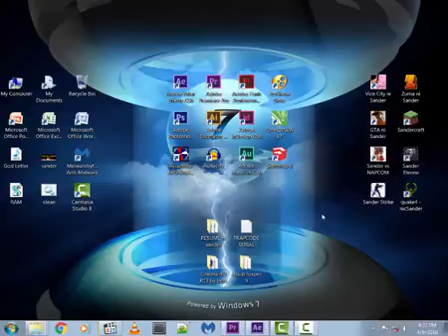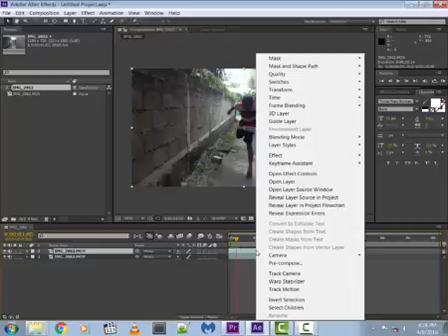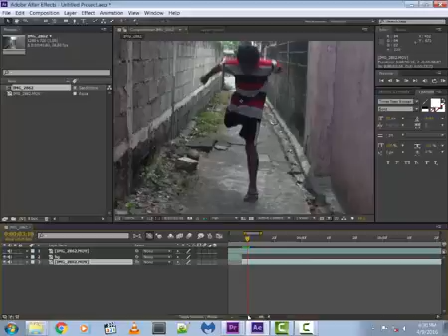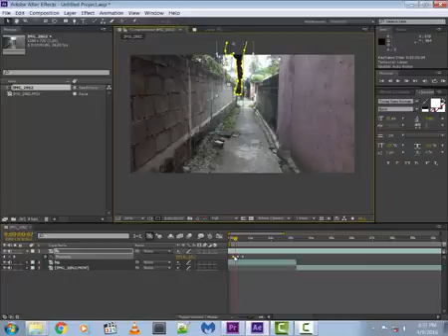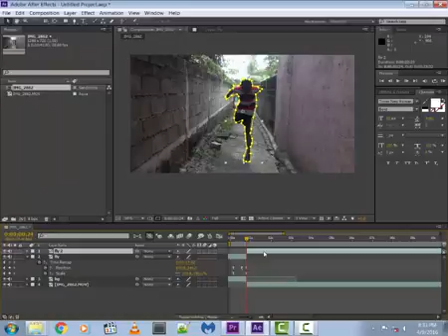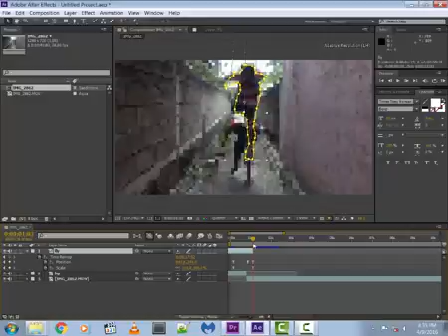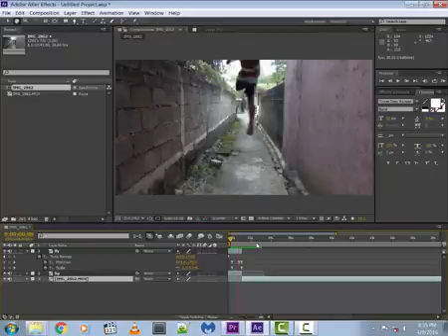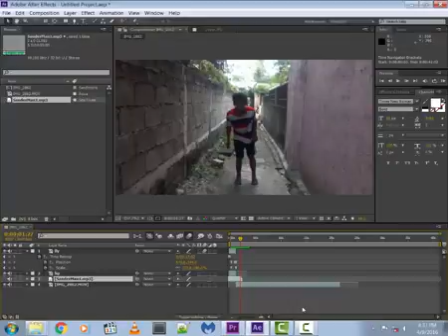adobe after effects cs6 tagalog tutorial how to HANCKOCK LANDING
Guys Sorry dahil hindi ako magaling mag salita at gusto ku lng eh share ang na tutunan ku sa after effects maraming salamat sa inyo.